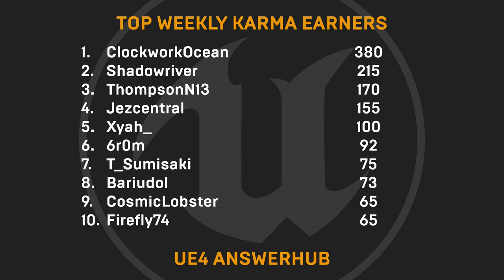News and Community Spotlight | August 8, 2019 | Unreal Engine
NEWS

How Spike Chunsoft made worlds collide with JUMP FORCE

Knights, Robots and Big Rigs: Winning Content Creators Shine in DXR
Spotlight Contest

COMMUNITY SPOTLIGHT